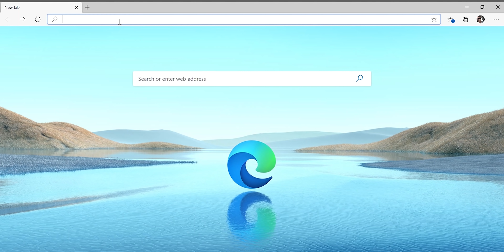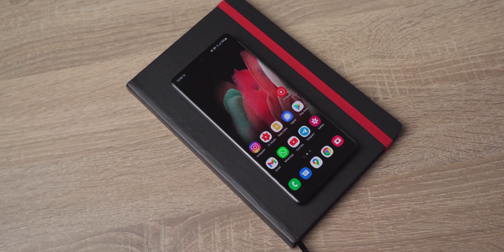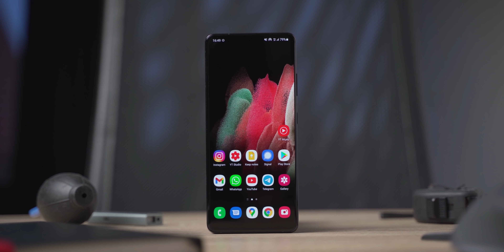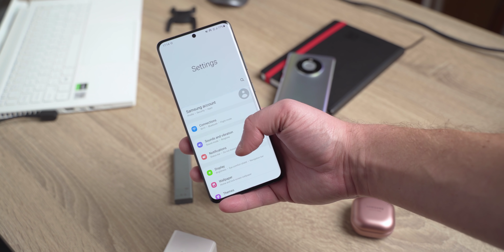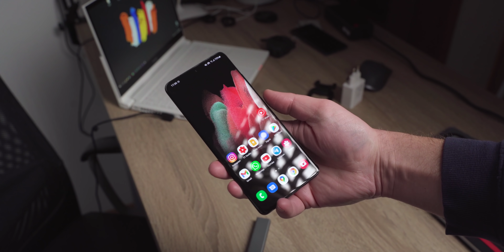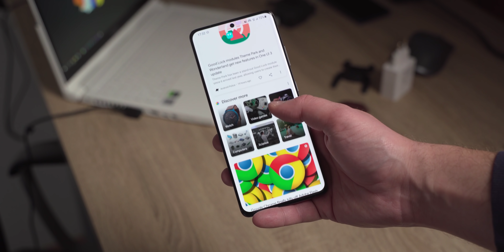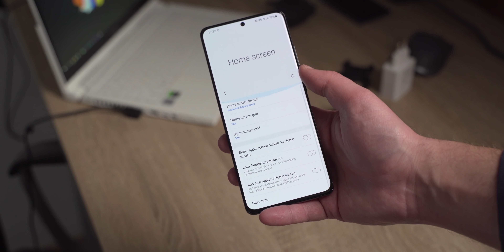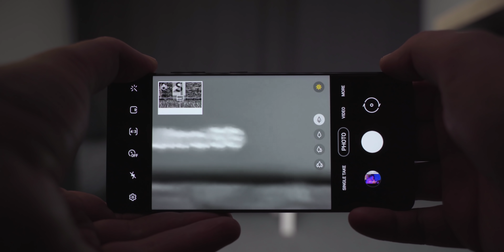Samsung Galaxy S21 Ultra! | Prvi dojmovi!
Stigla je i recenzija!

Nova generacija Galaxy S serije donosi neke radikalne promjene.
Po uzoru na Apple nema više punjača u kutiji, a stigla je i podrška za S-Pen.
To su samo dvije sitnice u cijeloj priči koja ima.. saznat ćete uskoro kakav završetak.

Samo najbolje recenzije!